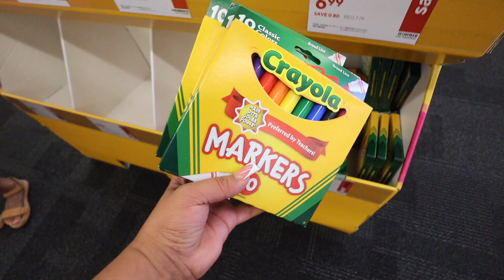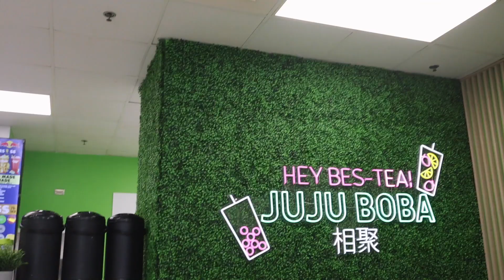A REALISTIC DAY IN OUR LIVES AS A FAMILY OF 4!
Cici's Amazon Storefront

Loving the music were using ?